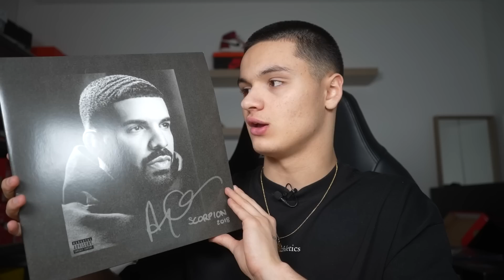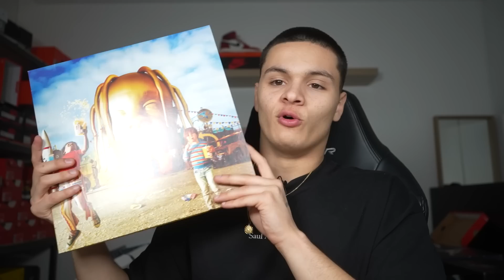MES DERNIERS ACHATS SAPPES, SNEAKERS ET STREETWEAR !